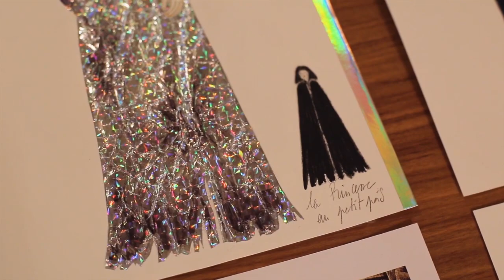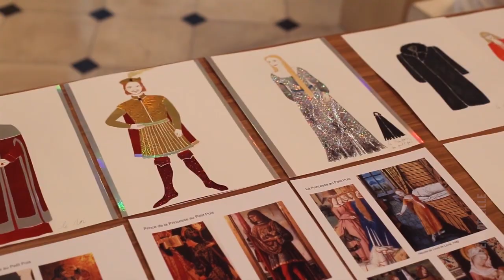BEHIND THE SCENES The Princess and the Pea | TROIS CONTES Pesson - Opéra de Lille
David Lescot, librettist and director of Trois Contes, has woven three timeless tales into one opera. In this video, he introduces the first of these tales: The Princess and the Pea.

Streamed live on OperaVision on 14 March 2019 at 20:00 CET and for 6 months